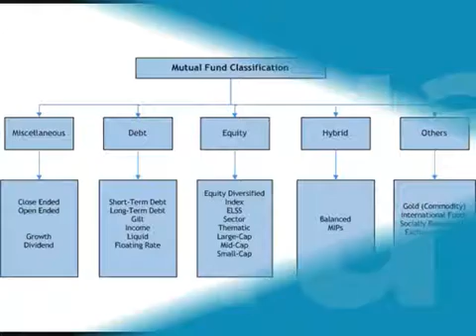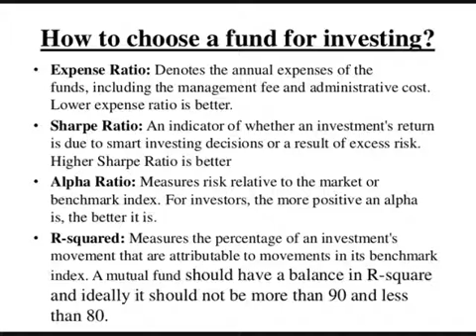Mutual Fund Concept & Benefits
Elite wealth Advisors Ltd. provides some basic concepts & benefits to the investors who want to invest their money through mutual fund.